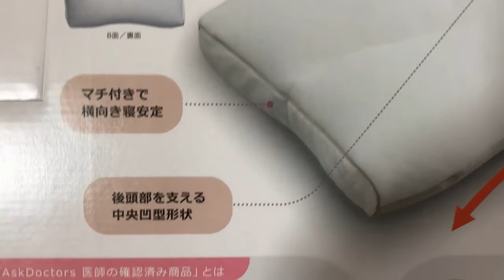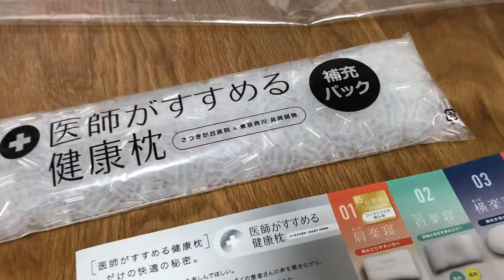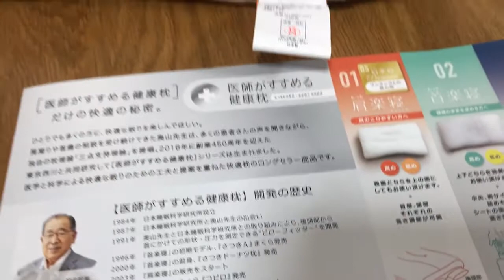医師がすすめる健康神枕をつかってみたら〇〇だった！件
↓【東京西川】＆Free『マットレス』篇

( *´艸｀)